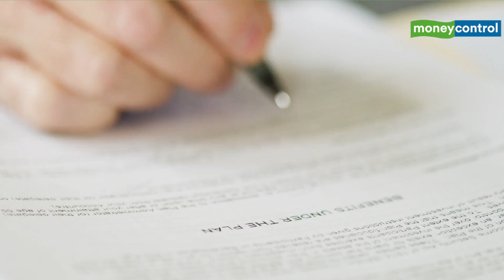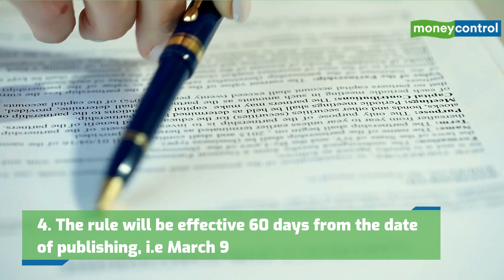6 Things You Should Know If You Are Applying For H-1B Visa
The Department of Homeland Security (DHS) has published the final norms for the new H-1B selection process in the Federal Register. The lottery selection process has been replaced with a wage-based selection process .